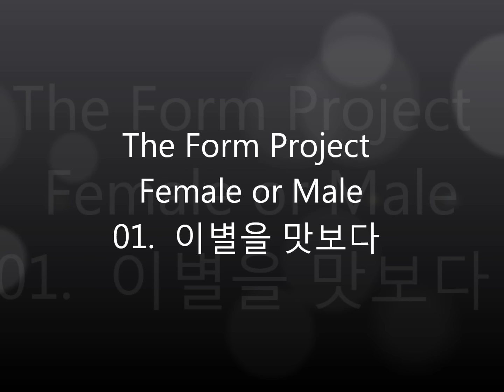The Form Project - Female or Male - 01. 이별을 맛보다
For Preview Only